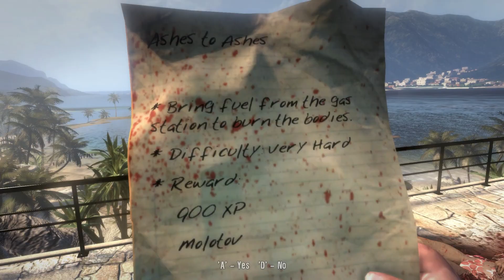Dead Island | Gameplay Part 3 | Hindi | Zomberoid Play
Dead Island is an action role-playing survival horror video game series published by Deep Silver for Microsoft Windows, PlayStation 3, Xbox 360 and mobile platforms iOS and Android. There are three installments in the series, with a fourth scheduled to be released on April 21, 2023.
Publishers: Deep Silver, Techland, Plaion, MENG CHIA TSAI
Developers: Techland, Deep Silver Dambuster Studios, Fatshark